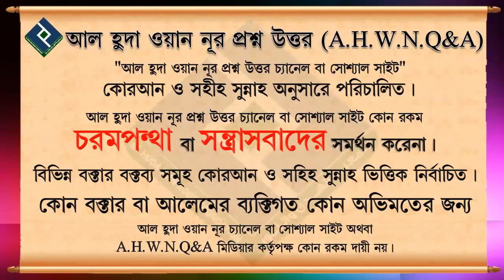মেয়েদের জন্য নার্সিং পেশা কি বৈধ্য ᴴᴰ┇শায়খ ওয়াহিদুল ইসলাম সালাফী